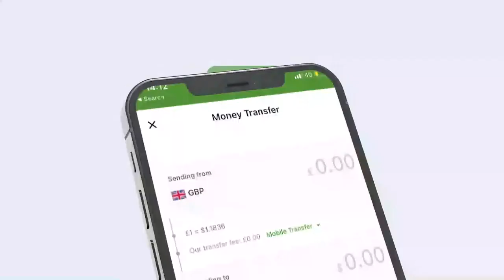"Badhan dad ahaan iyo dal ahaanba waa Somaliland wayna gaadhay xukuumadu..." Wasiir Mustafe Godane.